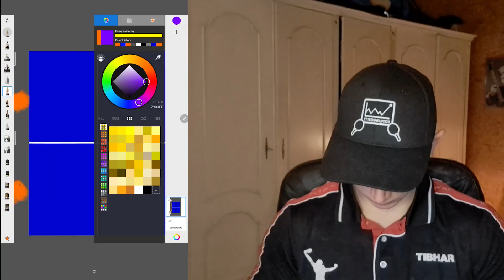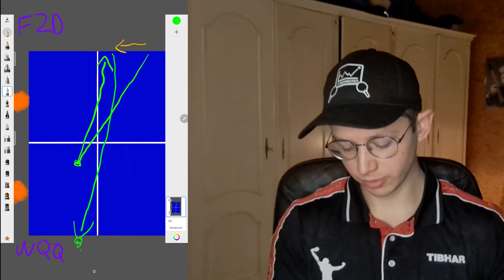Wang Chuqin's Domination of FZD (MA EP. 05)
In the final of the 2023 WTT Finals in Doha, WCQ beat FZD in a dominating 4-0 win. Is he now the clear world number 1? Has he earned himself a singles ticket for the Olympics in Paris? Here's my take on the match.

 / olav.k.ttt

Timestamps:
00:00 - Intro
01:44 - Set 1
03:02 - Set 2
06:40 - Set 3
10:58 - Set 4
13:15 - Recap & outro